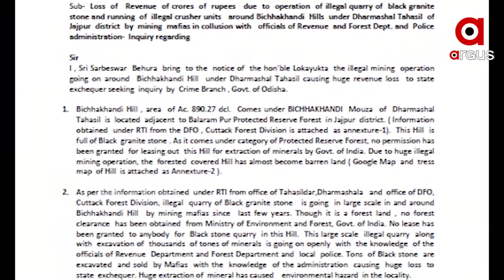ଜଙ୍ଗଲରୁ ବେଆଇନ ଗ୍ରାନାଇଟ୍ ପଥର ଖନନ ଓ ଚୋରାଚାଲାଣରେ ୪ଅଫିସରଙ୍କୁ ନୋଟିସ ....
ଯାଜପୁର ଜିଲ୍ଲା ଧର୍ମଶାଳା ତହସିଲ ଅନ୍ତର୍ଗତ ବିଛାଖଣ୍ଡି ପାହାଡ଼ର ସଂରକ୍ଷିତ ଜଙ୍ଗଲରୁ ବେଆଇନ ଭାବେ ଗ୍ରାନାଇଟ୍ ପଥର ଖନନ ଓ ଚୋରାଚାଲାଣ କରିବା ମାମଲାରେ ୪ଜଣ ଅଫିସରଙ୍କୁ ନୋଟିସ ଜାରି କରିଛନ୍ତି ଓଡ଼ିଶା ଲୋକାୟୁକ୍ତ .